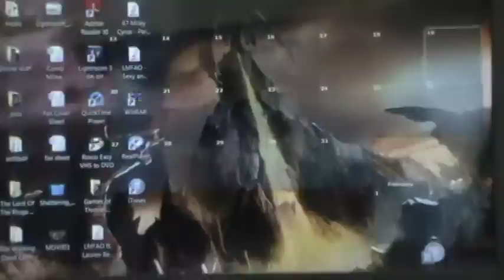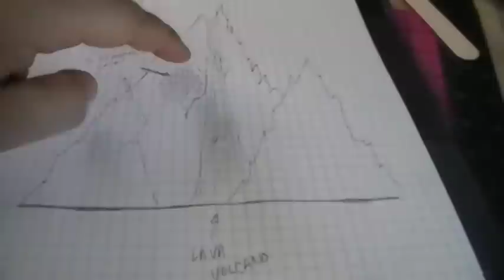Buildathon Update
Planning it out